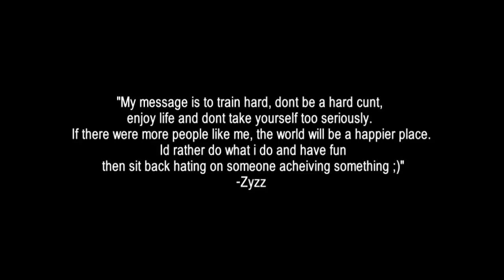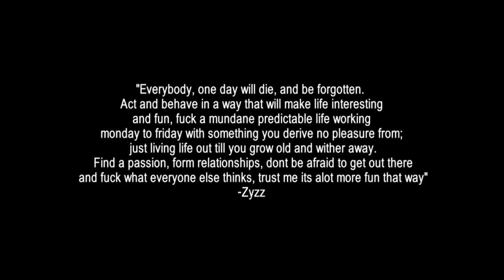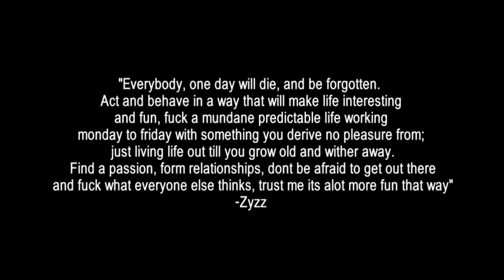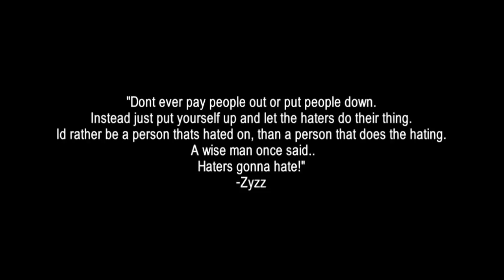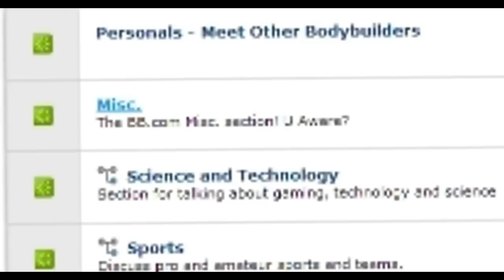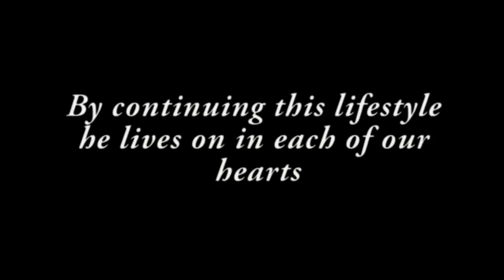Zyzz - Remembrance by AN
finally its finished. It could be probably my last zyzz video..It turned out not so good as i was expecting but its still watchable ! hope you guys will enjoy it! i really rushed this movie because lately i am very busy and i just didn't wanted this huge project to die. The track list will be up soon. Esp thanks for Zyzz picturezz fb page providing me some pictures and dates.

Stay shredded brahs  ❤

Showtek - Memories
Nitrogenetics - True Rebel
Wasted Penguinz - Melancholia
Sied van Riel feat. Temper Heart - Carve by your Hands
John O'Callaghan feat Audrey Gallagher - Take It All Away
Sound Rusherz - Beating Of My Heart
The Streets Creation - The Fall Of The King